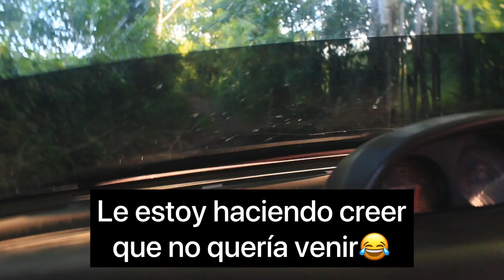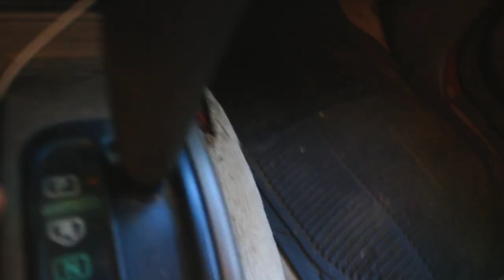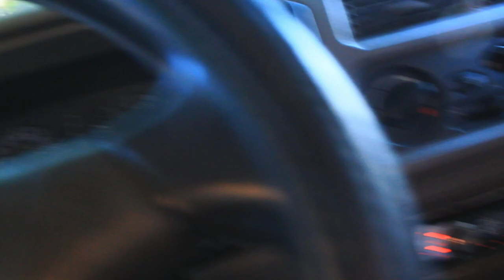BROMA PESADA A MI AMIGO *LO ABANDONÓ EN MEDIO DE LA NADA*🌍 - LA VOLANTA